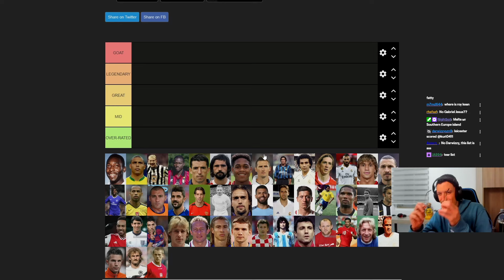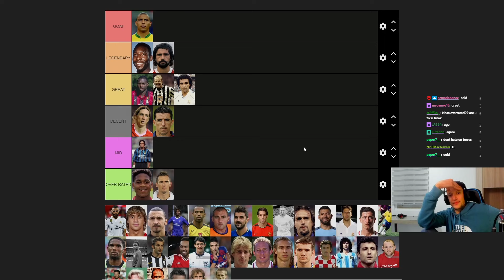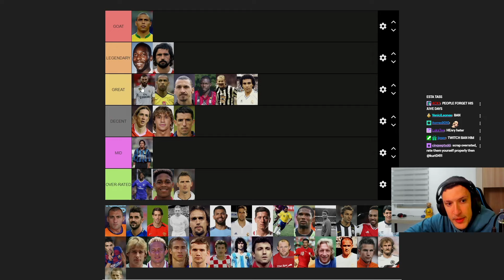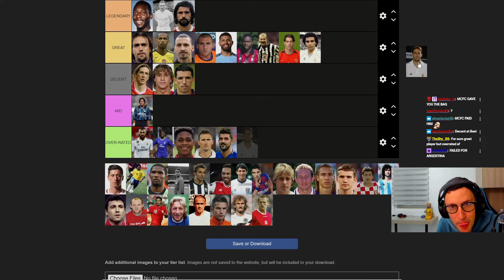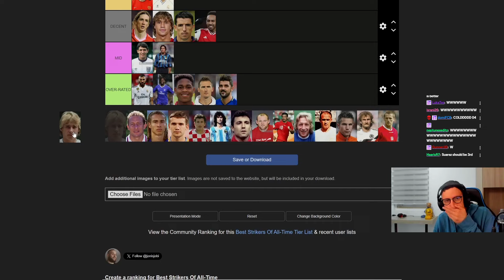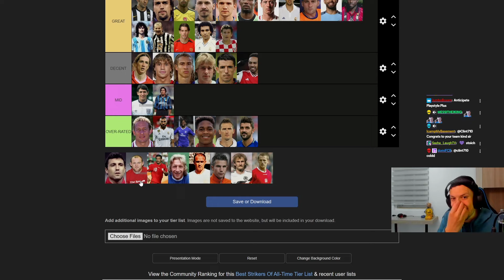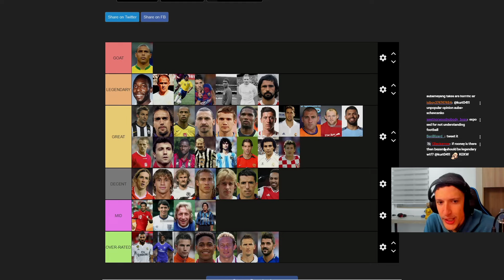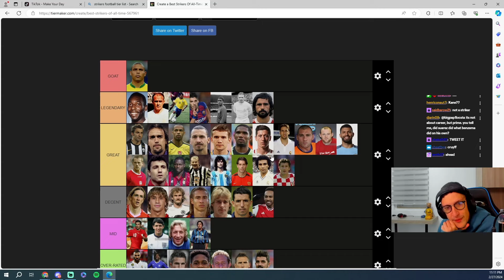Kurt ranks the Best Strikers Of All-Time... (viewer discretion)